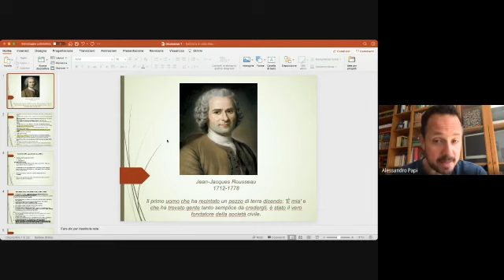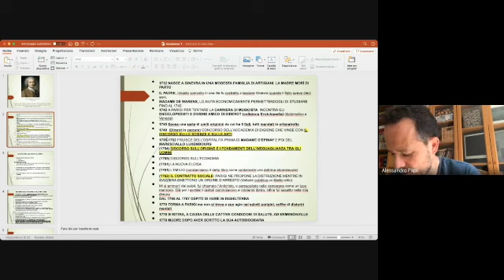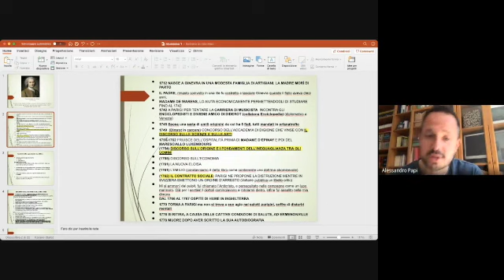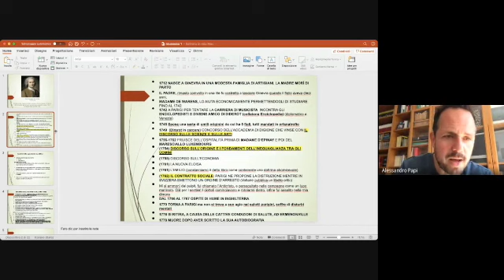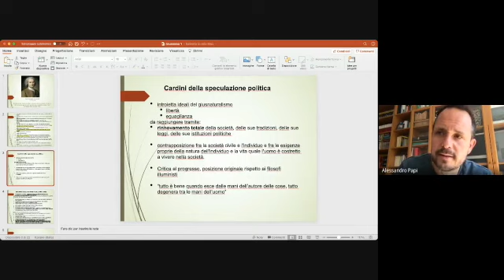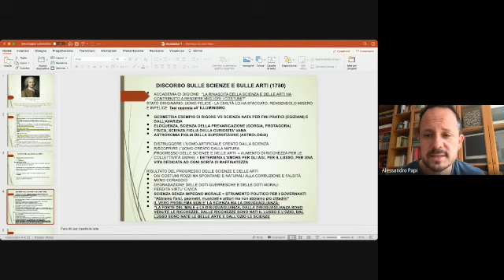Rousseau e la critica alla scienza